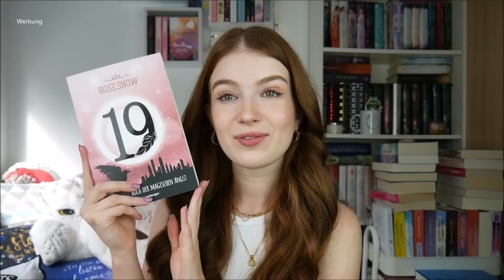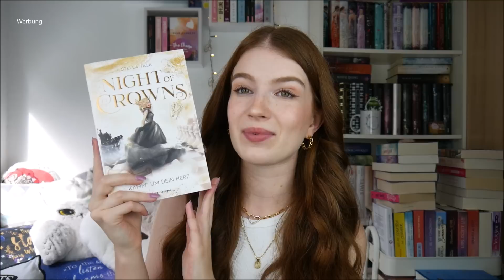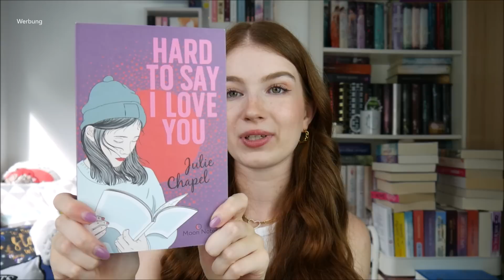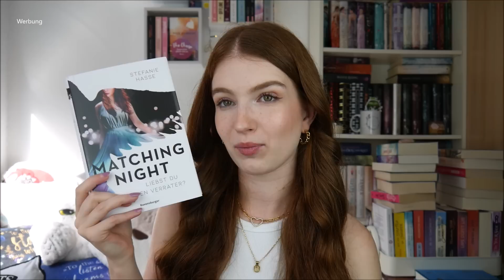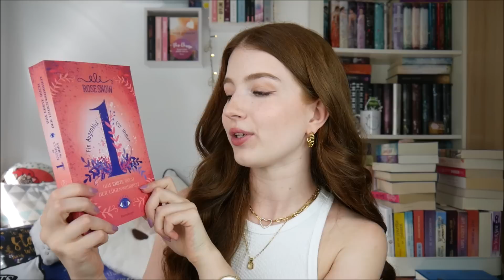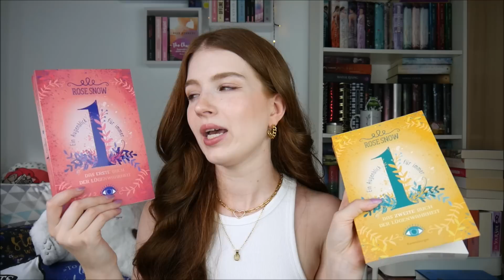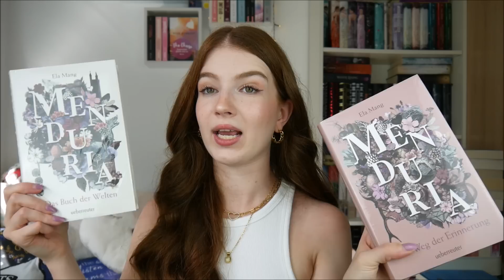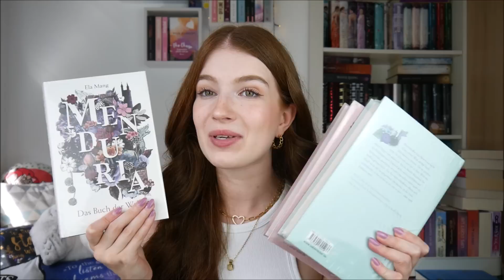XXL Arvelle Bücher Haul 2022 | 15 neue Bücher! | Kleine Eskalation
Werbung // Kooperation

Die Bücher:
1. 19 - Das dritte Buch der magischen Angst
2. Fünf Sterne für dich
3. Night of Crowns - Kämpf um dein Herz
6. Bevor wir alles verlieren
7. Hard to Say I Love You
8. Matching Night - Liebst du den Verräter?
9. Shadow Tales - Das Licht der fünf Monde
10. Einen Augenblick für immer - Das erste Buch der Lügenwahrheiten
11. Einen Augenblick für immer - Das zweite Buch der Lügenwahrheiten
12. 2 Seelen - Das erste Buch der Unsterblichkeit
13. Menduria - Das Buch der Welten
14. Menduria - Das Gefüge der Zeiten
15. Menduria - Der Weg der Erinnerung